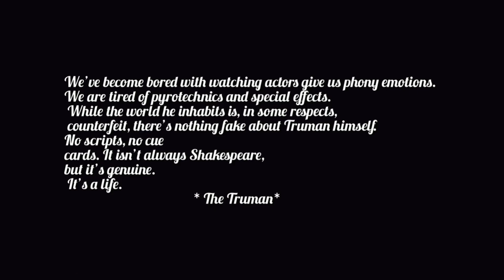Cyprus Life Be Like || Mohsin Fiaz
Asia or Europe 🌍 main akela rehna kesa hota hai ?
What is it like to live in Asia or Europe 🌍 ?
Musician: ASHUTOSH